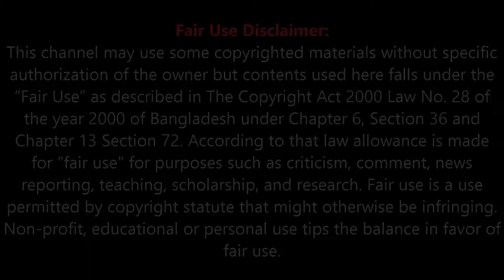দেখুন এবার সমুদ্রের তলায় জুলিয়াস সিজারের রহস্যময় শহর খুজে পাওয়া গেল | Under the sea floor city